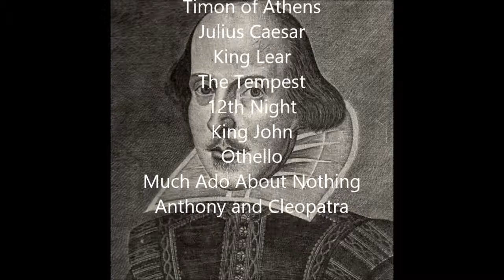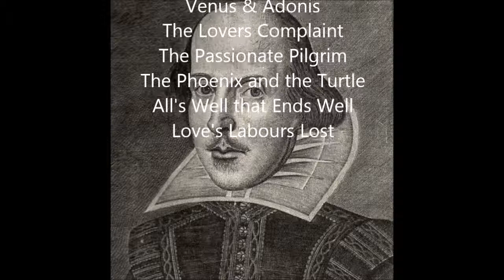Compleat Works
A performance by the Sinfonia Chorale, Nottingham, of "The Compleat Works", written by the late Sir John Dankworth, at their Summer Serenade, West Bridgford Methodist Church in June 2014, with Alistair Parnell (saxophone) and Charles Tebbs (piano), directed by Richard Roddis.